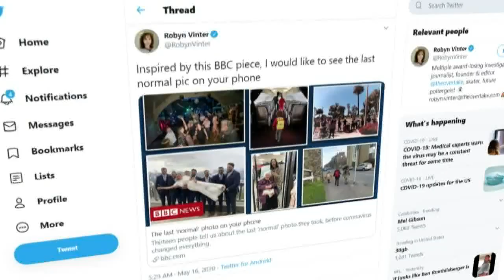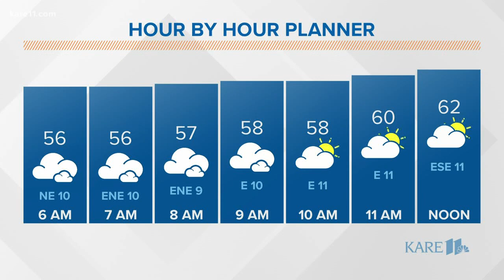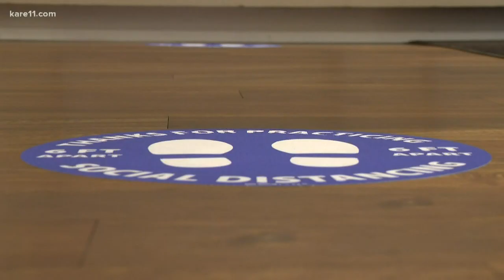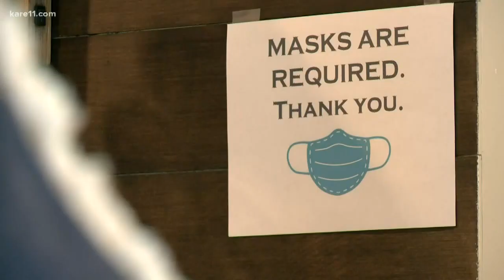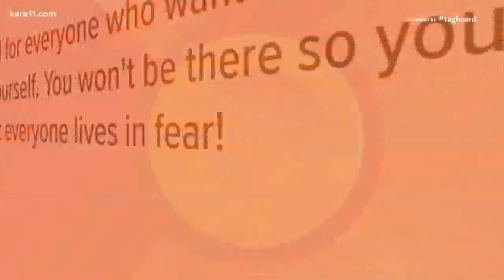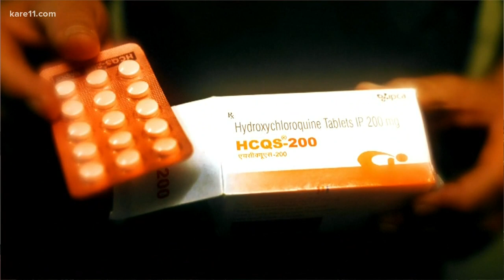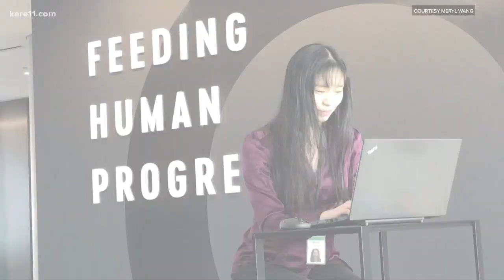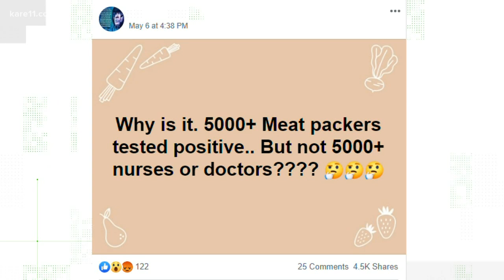Morning news headlines | May 19, 2020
Here are the stories you need to know to start the day this Tuesday, May 19, 2020.